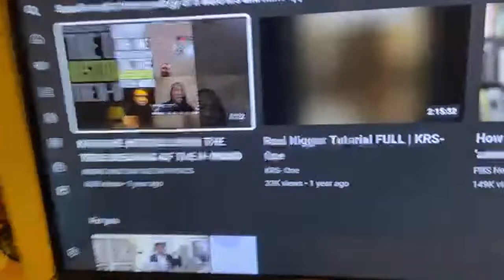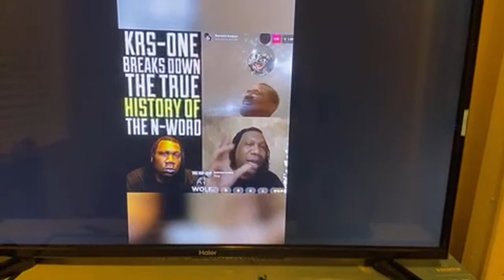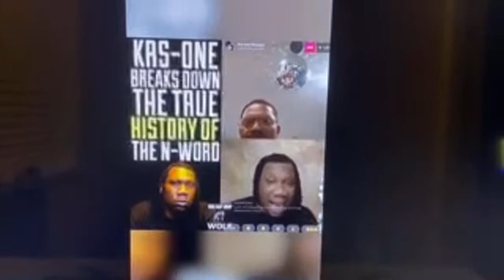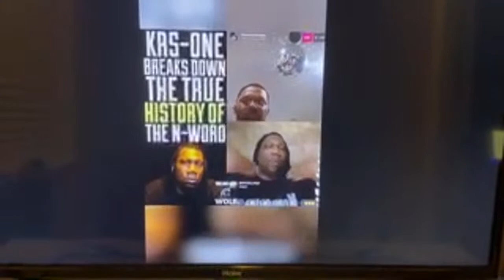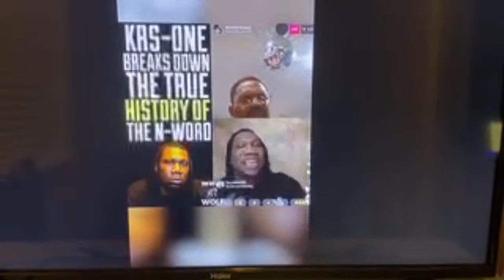whostartedhiphop and etymology of the N word